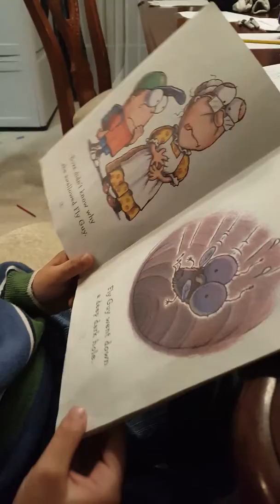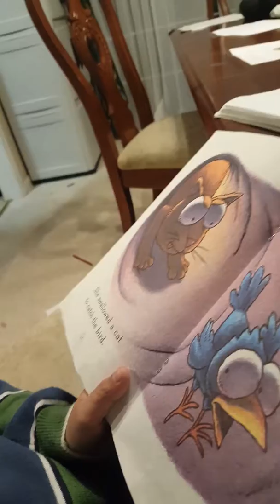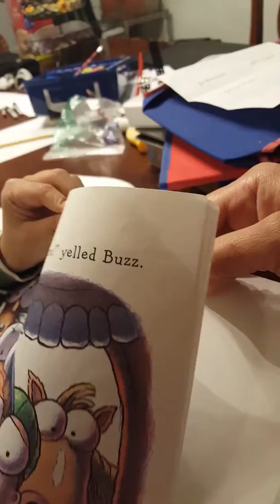Fly Guy as Read By Zachary